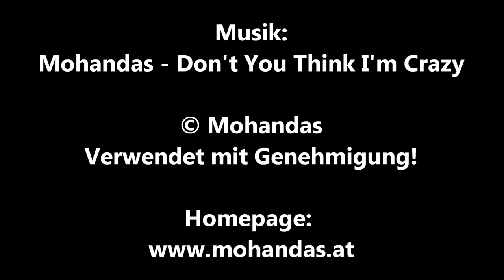HATCHET II (Adam Green) / Playzocker Reviews 5.61